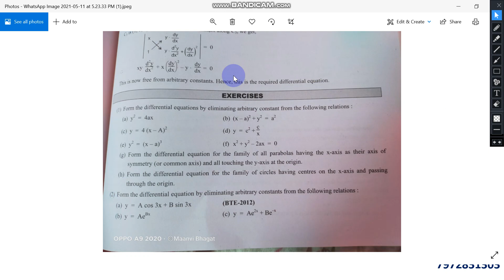FY Sem 2 Diploma Maths 2 Chapter 7 Part 3